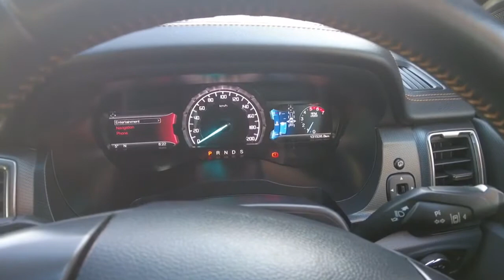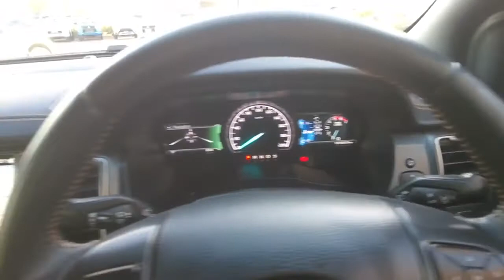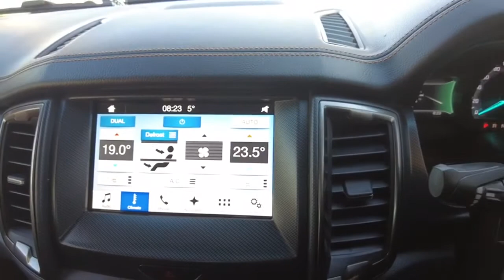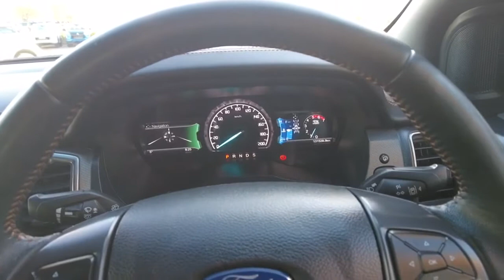2017 FORD RANGER Berwick, Dandenong, Frankston, Mornington, Melbourne, VIC U4027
Grey New 2017 FORD RANGER available in Berwick, Victoria at Berwick Mitsubishi. Servicing the Danendong, Franston, Mornington, Melbourne, VIC area.

Berwick Mitsubishi
20-32 Kangan Dr